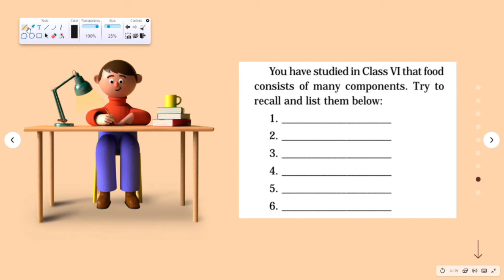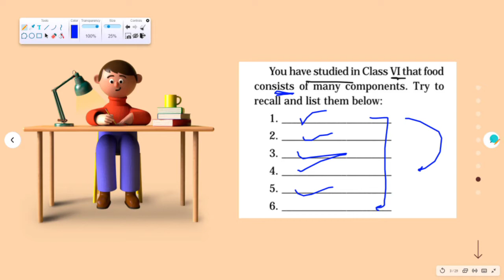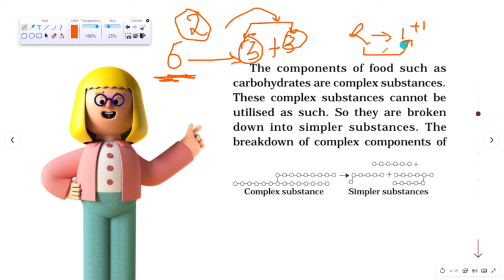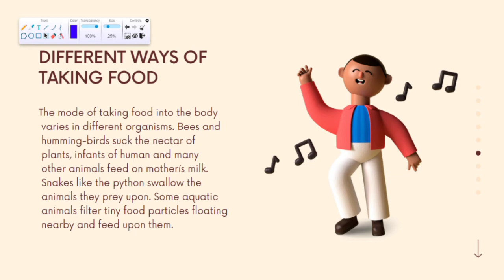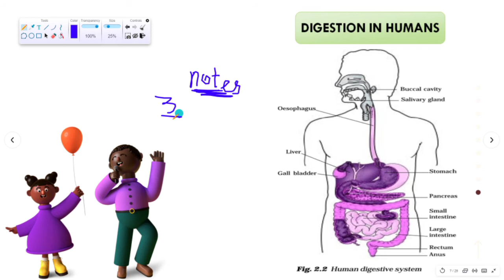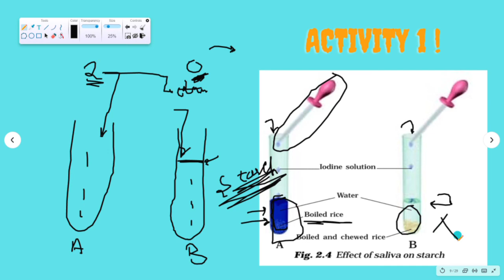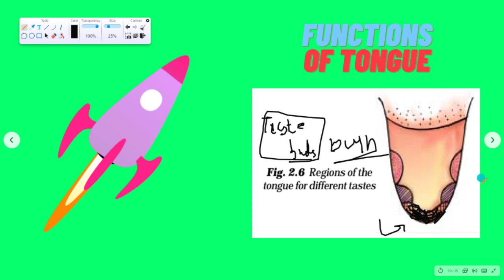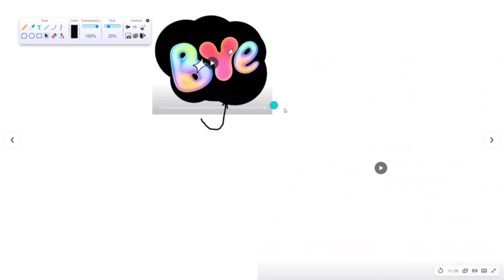Nutrition in animals - 1 | introduction | class 7 NCERT science | chapter 1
Hey there
i am jyoti
and on my YouTube channel you get all study material required for grade 6 to 10.
You get notified about my upcoming videos + dpp solution + study material on my telegram channel.

notes for chapter -